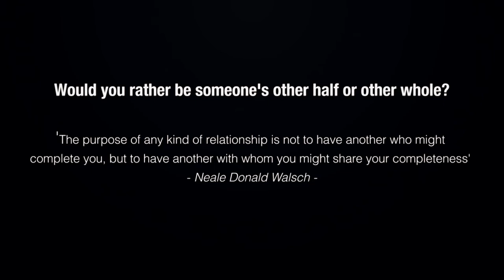#2 Getting into gumboots | Living rural life alone = Lonely ?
If you are in fear of feeling lonely to live by yourself. This video might help explain that living alone is not a cause of loneliness. Hopefully it will give you some ideas of how you can be friend with yourself and take your time to rebuild your own strength. Remember, your own happiness does not relying on anyone else but you :)

General Message

Kia ora :)

I am a mother nature admirer, originally from Thailand. I have been travelling around for years to wherever the destiny lead me. Currently, I based in beautiful New Zealand where I feel Iike I finally found home.  It inspires me to create this channel so I can share what I see through my eyes with you. I am not a professional photographer nor film maker so please bare with me. Just me and my tiny camera. I hope these videos will give you a liitle break from the world of chaos.

** Apologize in advance if there is any English error  because it is not my mother tongue but I am trying my best to communicate with you **

Her Tiny Lens